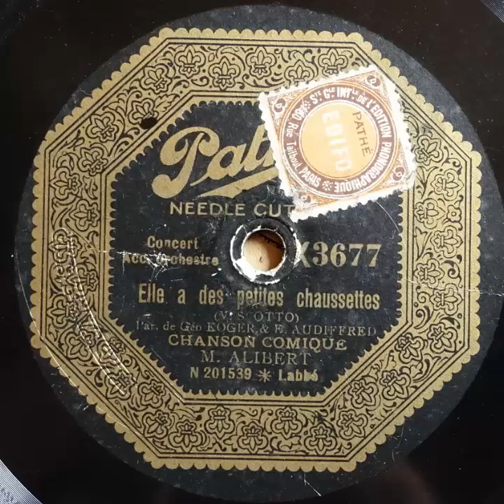Pathé X3677 M Alibert Elle a des petites chaussettes 1929